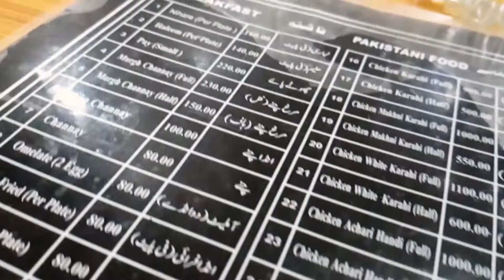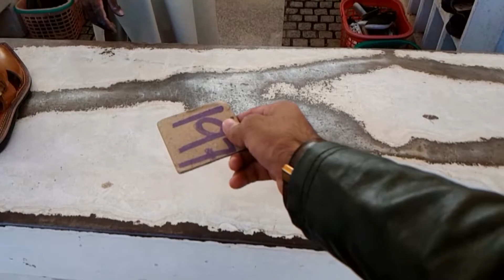Murree Tour and Travel Vlog | Part 2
Murree is is famous for hills and mountains  located near Islamabad, it's the most popular tourist attraction in Pakistan. I recently visited to this place and it was very special because I made vlogs.

Murree Pakistan
Murree Vlog
Murree Islamabd
Murree Vlogs
A Trip to muree
a short trip to murree
Chinar golf club in murree
golf club murree
pc hotel murree
murreemain pc hotel
helipad in murree
pc hotel helipad
Murree weather
hills of murree
mountains of murree
murreeadventure
adventure in murree
best moments in murree
murree awesome vlog
best vlog in murree
murree vloggers
murree time
time spent in muree
GPO murree
GPO Vlogs muree
first vlog in muree
Lahore Vloggers in Muree
Muree Islamabad Vlog
Best Vlogs in northern areas
northern trip
Murree travel
Murree Tour
northern murree adventure
northern areas of pakistan
northern areas Image
Pakistan beautiful places
Murree beautiful places
Faisal Mosque Islamabad
Kashmir Point Murree
Faisal Masjid
Islamabad Famous Place Faisal Masjid